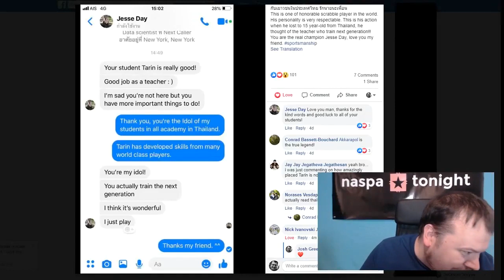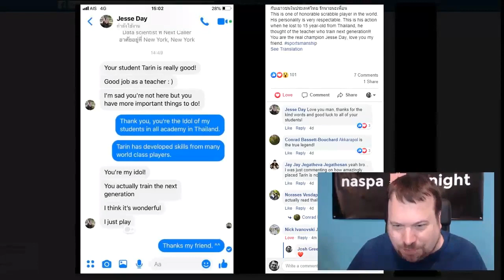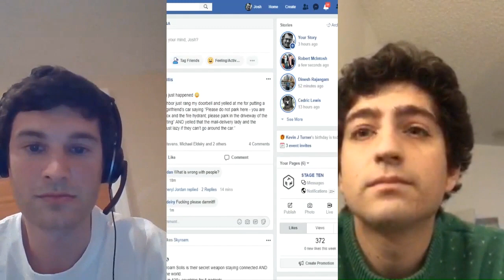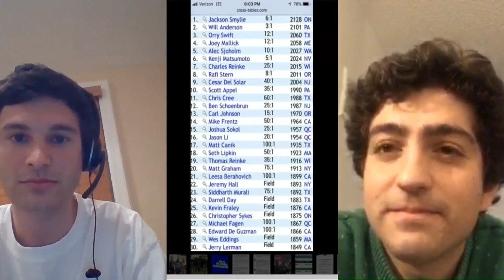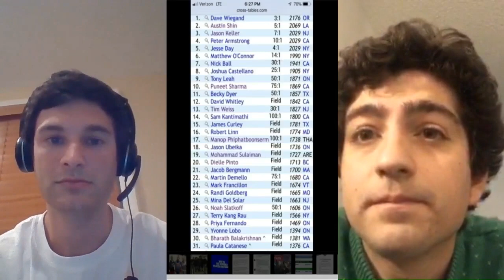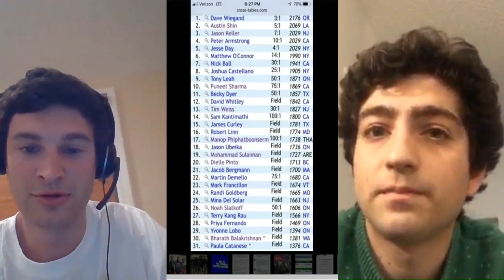NASPA Tonight: King's Cup and NASC Roto with Sam Kaplan and Joey the K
It's NASPA Tonight with Josh Greenway and Josh Sokol. This week we talk about Josh Sokol's NYC Scrabble trip, recent tournament results, the upcoming July 4th tournament, and while we didn't get to play 'Teach Josh to Play Scrabble', we did talk about all the fun it is to work on NASC projects.